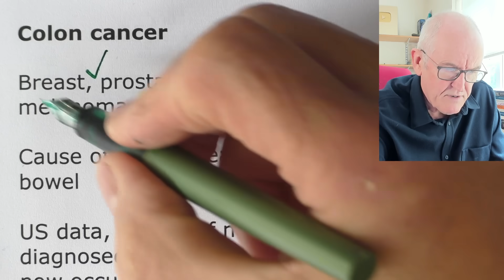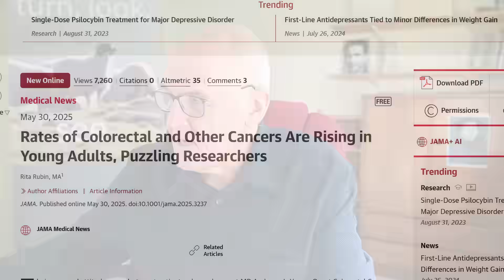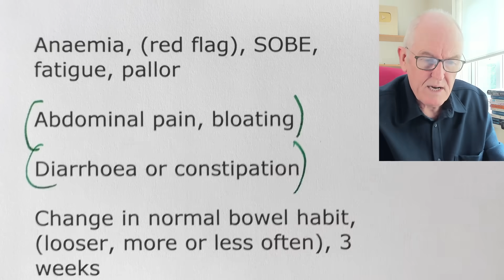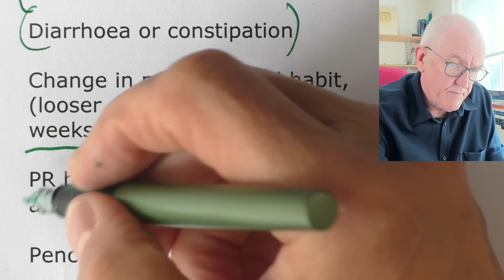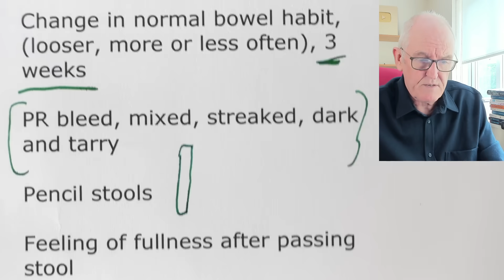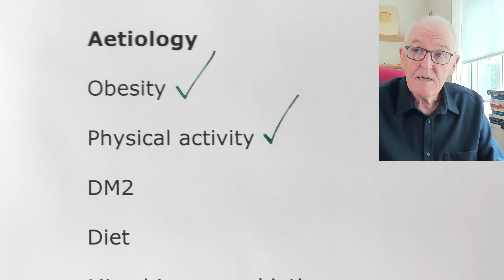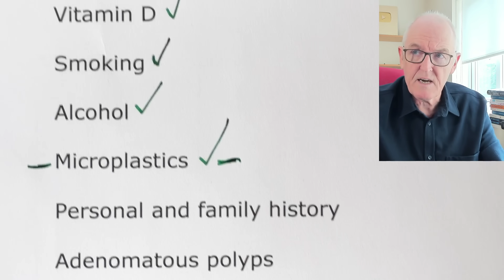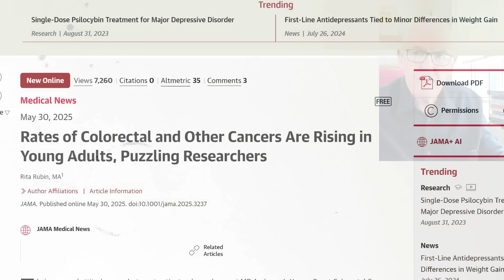Colon cancer in the young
Colon cancer

Breast, prostate, lung, bowel, melanoma, kidney, lymphoma

Cause of cancer deaths, lung bowel

US data, 10.5% of newly diagnosed colorectal cancers now occur in people younger than 50

Expected to rise to 15% by 2030

Colorectal cancer is rising among people who are younger than age 50, and the reason for this remains unclear.

Index of suspicion at younger age

Anaemia, (red flag), SOBE, fatigue, pallor

Abdominal pain, bloating

Diarrhoea or constipation

Change in normal bowel habit, (looser, more or less often), 3 weeks

PR bleed, mixed, streaked, dark and tarry

Pencil stools

Feeling of fullness after passing stool

Straining

Abdo or back passage pain

Lumps or obstruction

Weight loss

DVT

Aetiology

Obesity

Physical activity

DM2

Diet

Microbiome, probiotics, prebiotics

Vitamin D

Smoking

Alcohol

Microplastics

Personal and family history

Adenomatous polyps

Lynch syndrome, hereditary non-polyposis colon cancer or (HNPCC)

mRNA injections